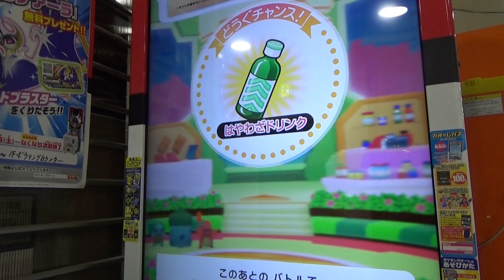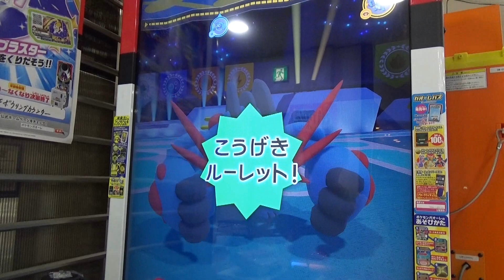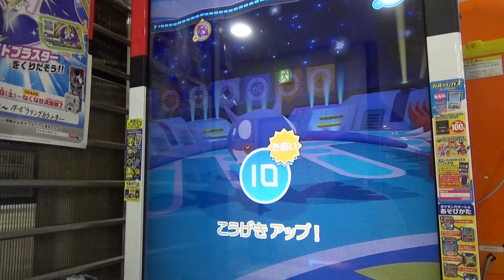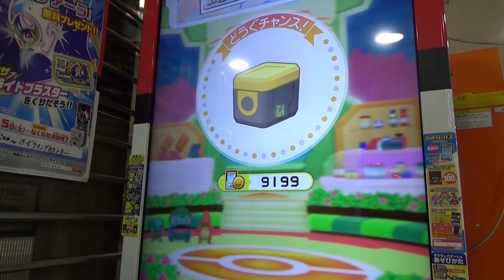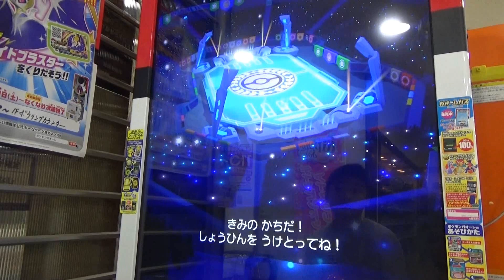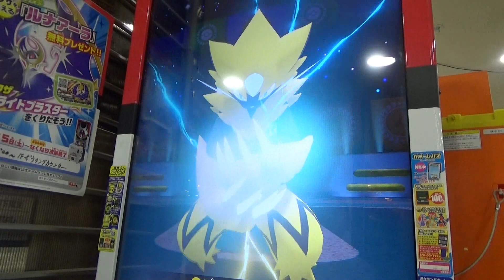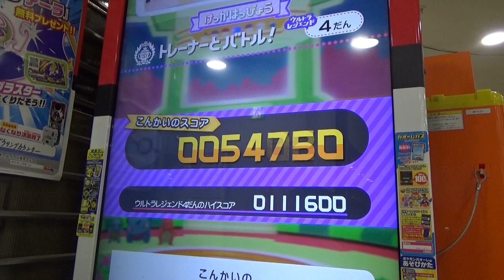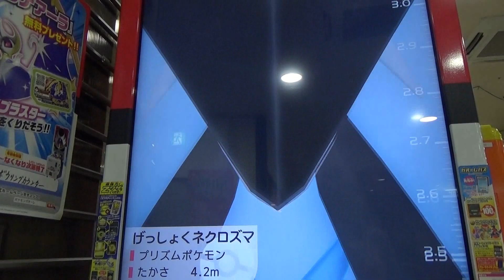とくべつ「ポケんち」バージョン トレーナーとバトル！ トロフィーガオーレディスクGet軌跡 [ ポケモンガオーレ ウルトラレジェンド4弾 しょこたん・あばれるくん・りんか・ヒャダイン ]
今回は、ガオリストとしてめちゃくちゃ嬉しいイベントです！
ポケモンの家あつまる？ことポケんちと超連動したトレーナーとバトルが始まりました♬
すごすぎます～★
バトルの相手は、下記のポケんちメンバーなんですよ！
もう、知ってるかｗ
かずサンドは大好きなしょこたんとバトル・・・嬉しかった～
負けてもいいなって思っちゃったｗ

モデル4のりんか　★☆☆☆☆
　・ドヒデイデ
　・ルカリオ

おわらいげいにんのあばれるくん　★★☆☆☆
　・アゴジムシ
　・ドロバンコ
　・イシツブテ

ポケんちかんりにんのしょこたん　★★★☆☆
　・マニューラ
　・ガオガエン
　・ニンフィア

おんがくクリエイターのヒャダイン　★★★☆☆
　・ゲッコウガ
　・ミミッキュ
　・ギャラドス

かわらのげっしょくヒャダイン　★★★★★
　・月食ネクロズマ
　・日食ネクロズマ

‹関連動画›

ポケモンガオーレ ウルトラレジェンド3弾 トレーナーとバトル！ フーパとボルケニオンのトロフィーガオーレディスクGet軌跡

ポケモンガオーレ ウルトラレジェンド2弾 トレーナーとバトル！ ゼルネアスとイベルタルのトロフィーガオーレディスクGet軌跡

ポケモンガオーレ ウルトラレジェンド1弾 トレーナーとバトル！ ラティアスとラティオスのトロフィーガオーレディスクGet軌跡

ポケモンガオーレ ダッシュ５弾 トレーナーとバトル！ ディアルガとパルキアのﾄﾛﾌｨｰｶﾞｵｰﾚﾃﾞｨｽｸGet軌跡

ポケモンガオーレ ダッシュ４弾 トレーナーとバトル！ レジギガスとダークライのﾄﾛﾌｨｰｶﾞｵｰﾚﾃﾞｨｽｸGet軌跡

トレーナーとバトル！ レシラムとゼクロムのトロフィーガオーレディスクGet軌跡 ポケモンデータに異変！？ [ポケモンガオーレ ﾀﾞｯｼｭ3弾]

トレーナーとバトル！ カイオーガとグラードンのトロフィーガオーレディスクGet軌跡 [ポケモンガオーレ ﾀﾞｯｼｭ2弾]

トレーナーとバトル！ ホウオウとピカチュウのトロフィーガオーレディスクGet軌跡 [ポケモンガオーレ ﾀﾞｯｼｭ1弾]